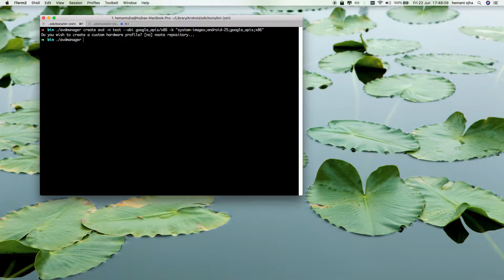Create Virtual device command line